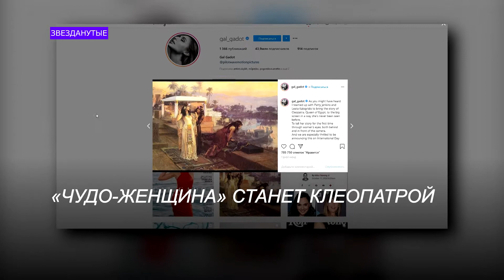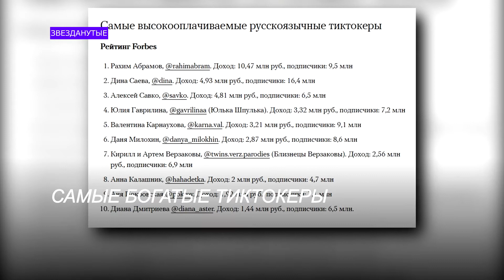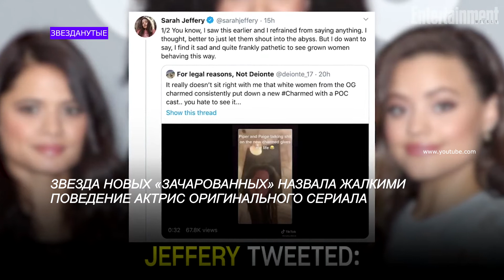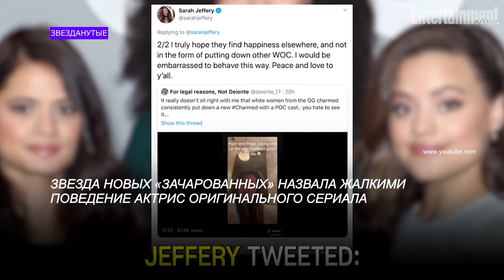"Звезданутые": трейлер про Питера Пэна и покупка Netflix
Вышел трейлер "Питера Пэна и Алисы в стране чудес", а компания Netflix купила российский сериал "Эпидемия". Эти и другие новости шоу-бизнеса – в нашем проекте "Звезданутые"